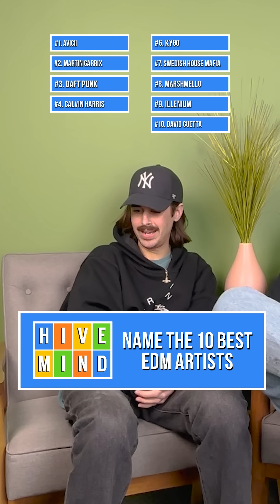Guessing The 10 Best EDM Artists